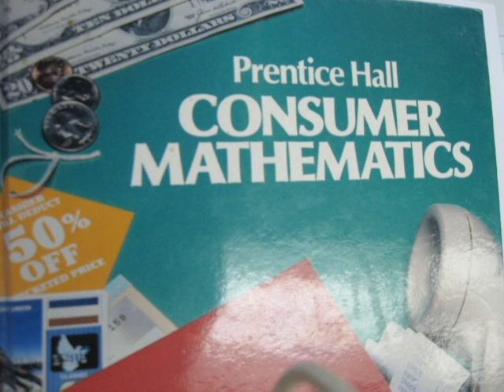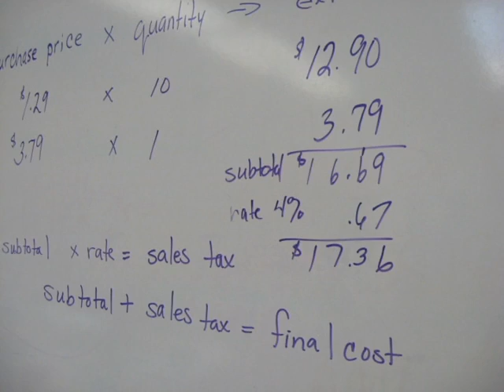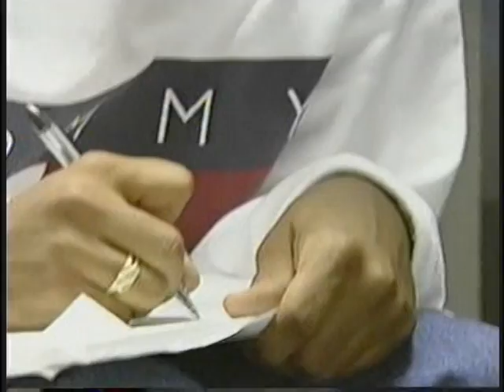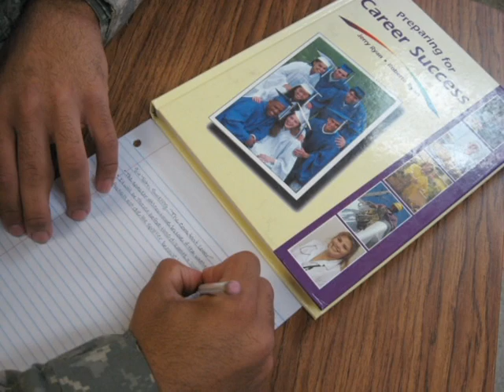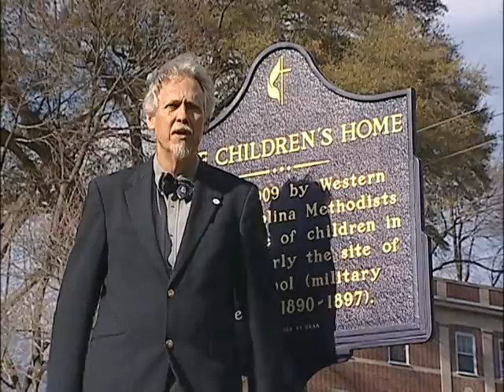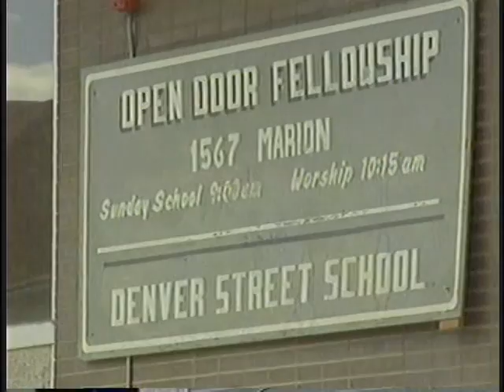Winston-Salem Street School